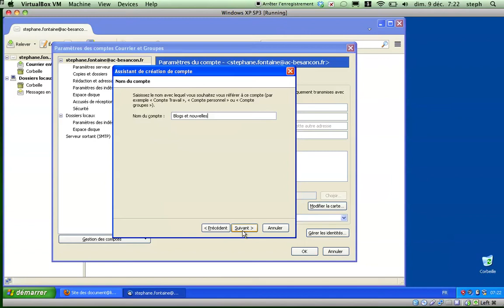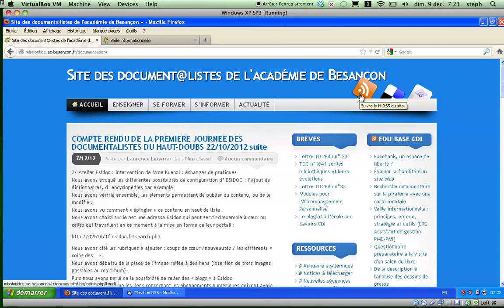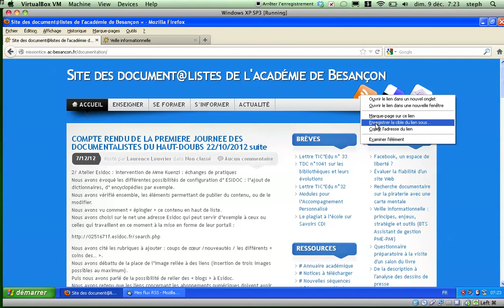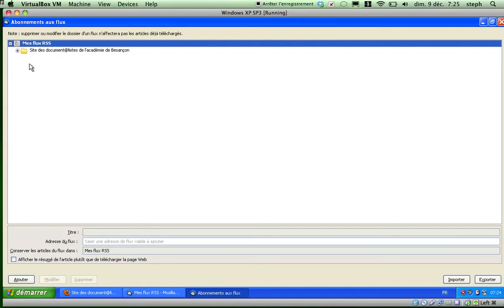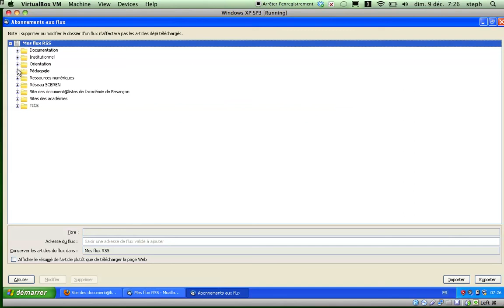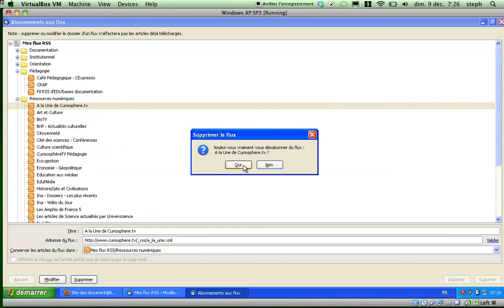Relever ses flux RSS avec Thunderbird